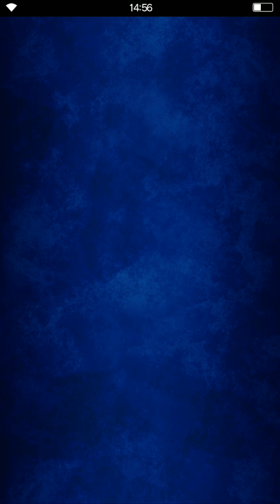[FFBE] Cid Bonus Stages - No Healer got AllMissionsClear